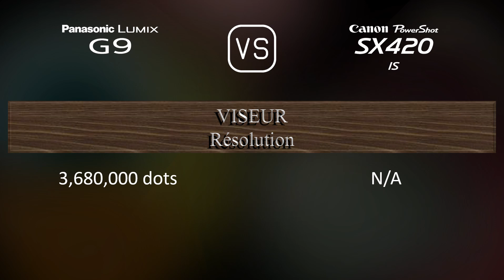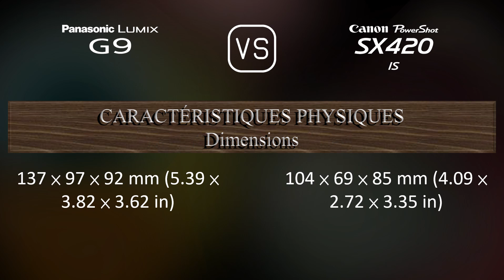Panasonic Lumix G9 vs. Canon PowerShot SX420 IS: Une Comparaison de Caractéristiques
Cette vidéo fournit un aperçu des fonctionnalités du Panasonic Lumix G9 et du Canon PowerShot SX420 IS dans une comparaison de caractéristiques (comparison of specifications).

00:25 LANCEMENT
00:33 BOÎTIER
00:40 CAPTEUR D'IMAGE
01:01 IMAGE
01:16 OPTIQUE ET MISE AU POINT
01:58 ÉCRAN
02:16 VISEUR
02:30 FONCTIONNALITÉS PHOTOGRAPHIQUES
03:24 FONCTIONNALITÉS VIDÉOGRAPHIQUES
03:38 STOCKAGE
03:42 CONNECTIVITÉ
04:07 CARACTÉRISTIQUES PHYSIQUES
04:24 AUTRES CARACTÉRISTIQUES